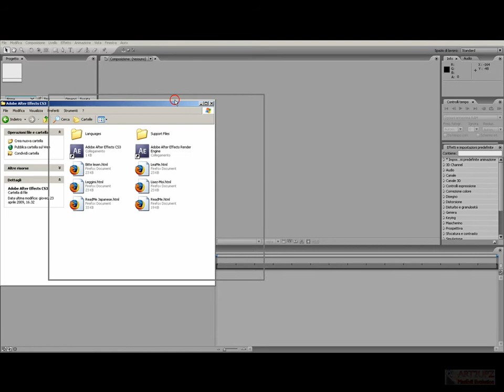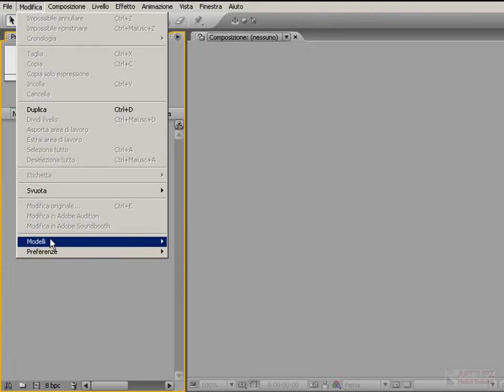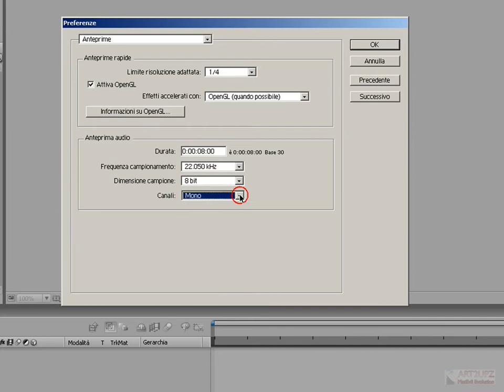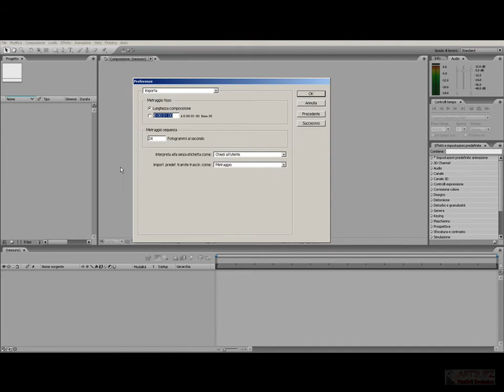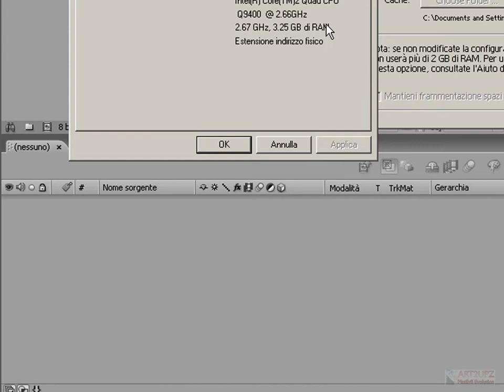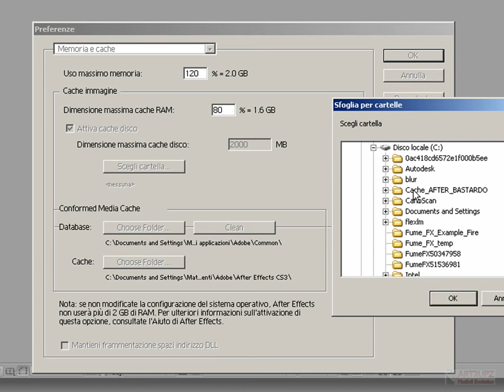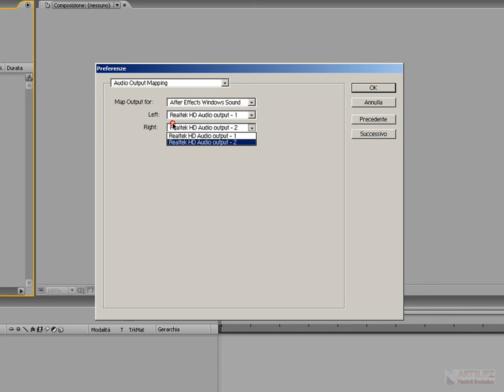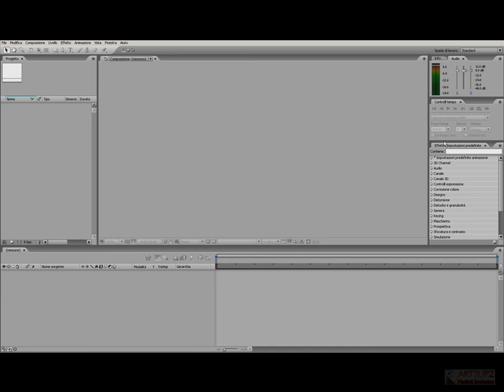After Effects Italian Course_01_Interface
Video tutorial in italiano sull'interfaccia di After Effects